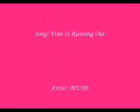Dom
This is a video dedicated for my Sister. She likes Dom most and her favorite Song is Time Is Running Out.  And Remember: Stay Always A MUSE-Freak!